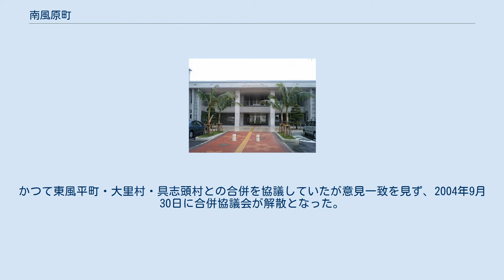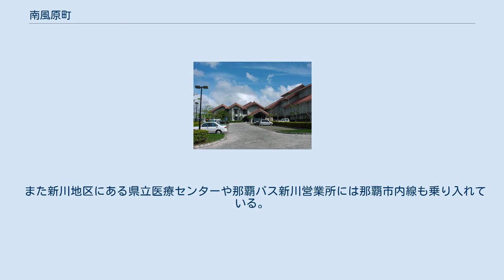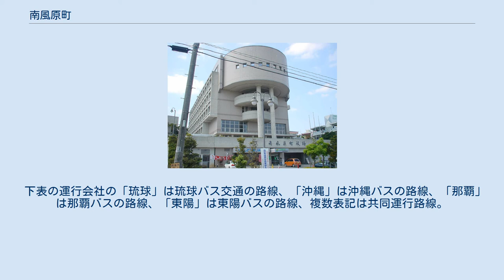南風原町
南風原町（はえばるちょう、沖縄方言: ふぇーばる）は、沖縄本島南部に位置する町である。
沖縄県の町村では最も人口が多く、近年人口増加が目立っている。
那覇市を含む6市町に囲まれており、現在沖縄県では唯一、海に面していない自治体である。
かつて東風平町・大里村・具志頭村との合併を協議していたが意見一致を見ず、2004年9月30日に合併協議会が解散となった。
 三山分立時代は中山に属していた。
1611年の慶長検地以前から真和志や西原と共に首里王府の直轄地域であった。
 町長：赤嶺 正之（あかみね まさゆき） 副町長：国吉 真章（くによし しんしょう） 教育長：新垣 吉紀（あらかき よしのり） 議員定数16　現議員数16　欠員0 議　長：知念 富信（ちねん とみのぶ） 副議長：玉城 　勇（たまき いさむ） 南風原町内の路線バスはすべての路線が那覇市内を発着または経由する。
 町域中央部の国道329号には那覇市と与那原町方面などを結ぶ市外線が、町域西部の国道507号には那覇町と八重瀬町方面などを結ぶ市外線が運行されている。
ほかに、那覇市首里を経由して浦添と与那原・馬天を結ぶ路線も通っている。
町内の県立医療センター前バス停には高速バスも停車する。
 また新川地区にある県立医療センターや那覇バス新川営業所には那覇市内線も乗り入れている。
これらの路線は那覇市外でも運賃は那覇市内均一運賃扱いとなっている。
 下表の運行会社の「琉球」は琉球バス交通の路線、「沖縄」は沖縄バスの路線、「那覇」は那覇バスの路線、「東陽」は東陽バスの路線、複数表記は共同運行路線。
 ※BT=バスターミナル かつては県道128号や県道240号を通る路線もあったがいずれも廃止された。
 地域交流センター南風原町立中央公民館 公民館図書室